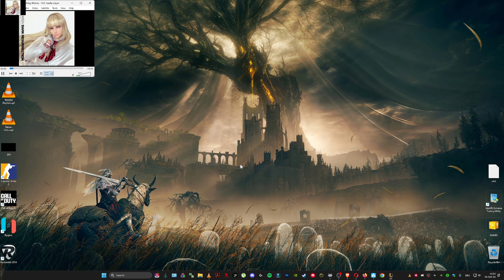VEX vs NASUS 11/6/11 Mid LoL Gameplay Best Build & Runes Top Guide ✨ League of Legends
💙 ad-free.

🔴 Twitch Stream 🔴

⭐ Socials ⭐

❌ Tags ❌